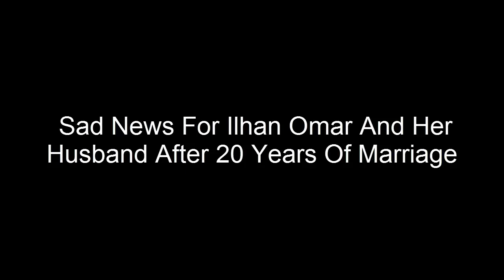Sad News For Ilhan Omar And Her Husband After 20 Years Of Marriage